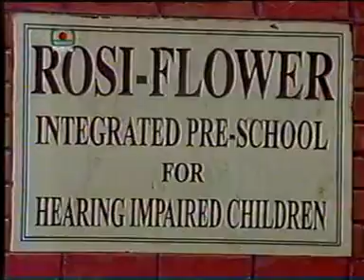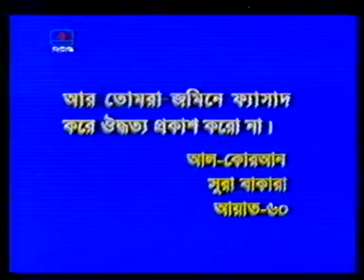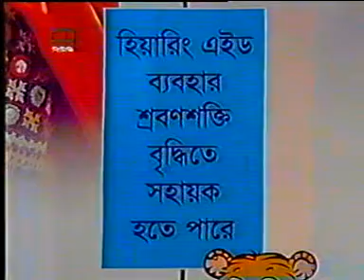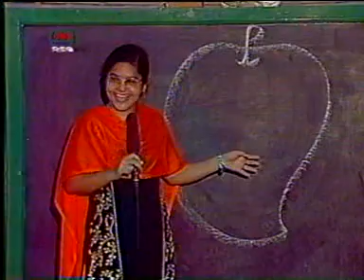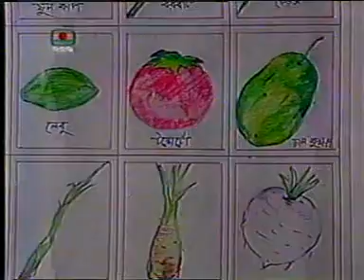Ma O Shishur Katha-Telecasted by BTV